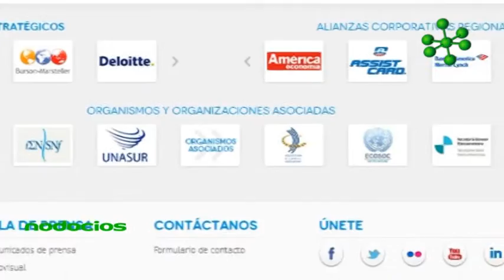Un techo para mi país ONG Techo Rosario